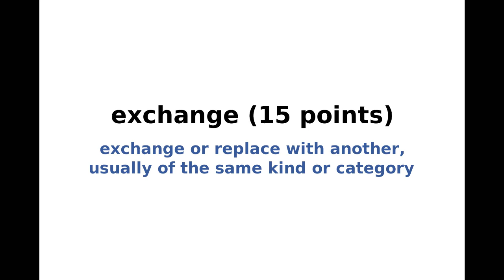New York Times Spelling Bee Solution and Answers for February 16, 2020